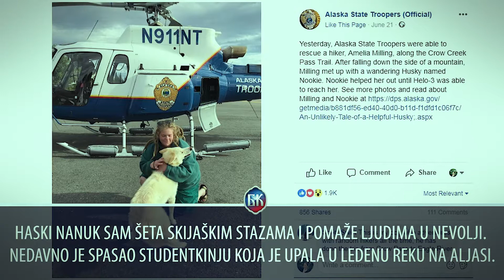MINUT VESTI 4.7.2018.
Pogledajte jedine vesti koje menjaju pogled na svet oko vas!